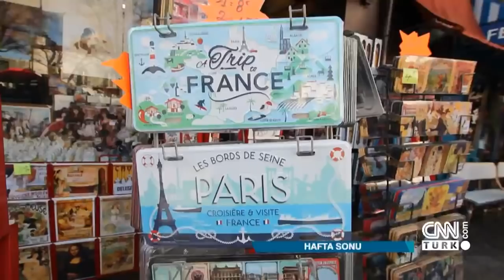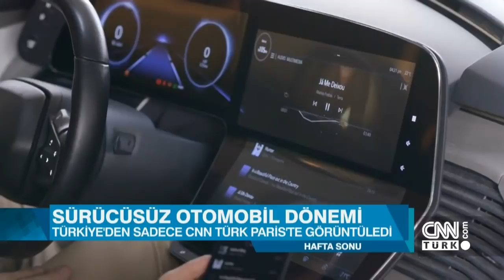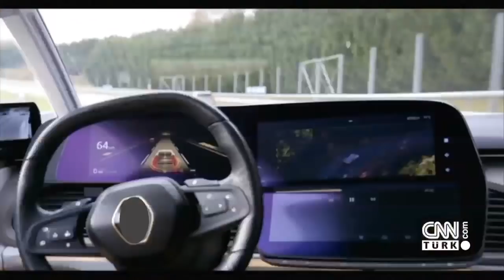Mehmed Özkan ve Selçuk Şirin, eğitim sistemini yorumladı - Hafta Sonu 24.12.2017 Pazar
Üniversitelere girişte yeni düzenleme öğrencilere nasıl yansır? Türkiye’deki öğretmen ve okulların başarısı nasıl yükselir? Anne ve babalar meslek seçiminde çocuklarını doğru yönlendiriyor mu? Boğaziçi Üniversitesi rektörü Prof. Dr. Mehmed Özkan ve Prof. Dr. Selçuk Şirin, eğitim sitemindeki değişimi Hafta Sonu’nda değerlendirdi.